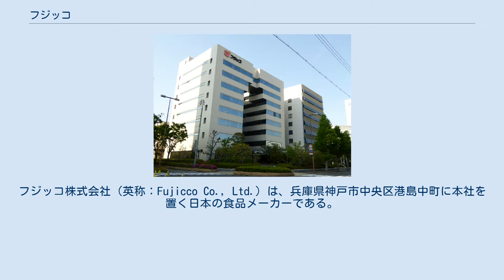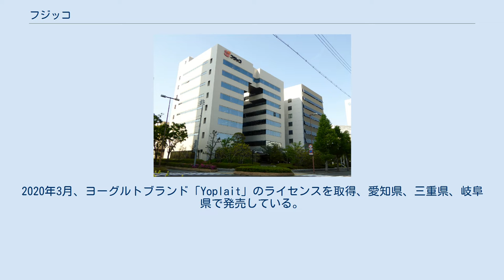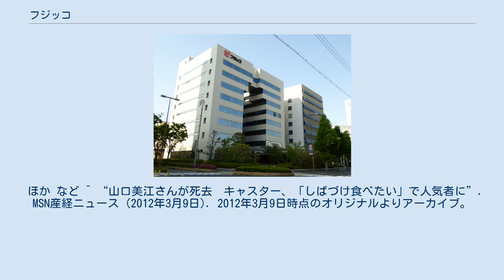フジッコ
フジッコ株式会社（英称：Fujicco Co., Ltd.）は、兵庫県神戸市中央区港島中町に本社を置く日本の食品メーカーである。
 刻み昆布の「ふじっ子」を始め、加工煮豆の「おまめさん」、とろろ昆布の「純とろ」などで知られ、CM知名度も高い。
 コーポレート・スローガンは「おいしさ、けんこう、つぎつぎ、わくわく。」。
 創業者の山岸八郎が、1960年（昭和35年）に神戸市東灘区に「富士昆布」を創業。
1966年（昭和41年）から用いられている「ふじっ子」という商標にあわせ、1985年（昭和60年）、現社名に変更した。
 栄養・健康に対する姿勢は、大手食品会社の中でもかなり先進的であり、1980年代前半には既に合成保存料や合成着色料などの食品添加物使用の全廃に成功している。
また、栄養素や栄養面の研究などにおける学会発表も盛んに行われている。
 近年ではデザート分野でも知られ、1993年（平成5年）にはナタデココをヒットさせたことで知られる。
また、近年のヒット商品に「カスピア」などがある。
2020年3月、ヨーグルトブランド「Yoplait」のライセンスを取得、愛知県、三重県、岐阜県で発売している。
 また子会社のフジッコワイナリーでは、無濾過の生ワイン「クラノオト」等の製造も行っている。
 2006年11月に神戸東労働基準監督署から是正勧告を受け、社内調査の結果として、本社の研究開発担当者や営業所の社員ら計550人への時間外や休日手当など総額7億円（計30万時間分）が未払いだったと発表した。
 ほか など ^ “山口美江さんが死去　キャスター、「しばづけ食べたい」で人気者に”. MSN産経ニュース (2012年3月9日). 2012年3月9日時点のオリジナルよりアーカイブ。
2012年3月9日閲覧。
^ “「２代目ふじっ子ちゃん」は日本一かわいい小学１年生 子役・元倉あかりお披露目”. デイリースポーツ. (2016年11月24日). 2016年11月24日閲覧。